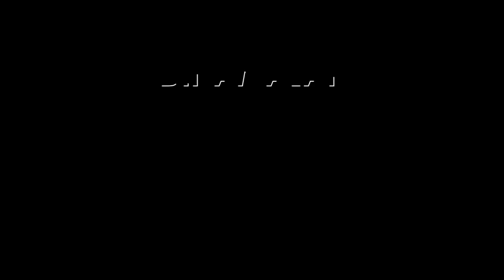8 விக்கெட் வித்தியாசத்தில் வங்காளதேச அணியை வீழ்த்தியது | WCC | New Zealand Hat trick win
உலகக்கோப்பை கிரிக்கெட்
நியூசிலாந்து ஹாட்ரிக் வெற்றி!WCC